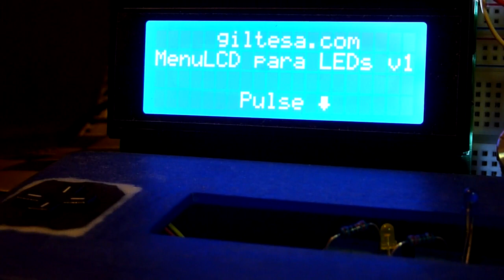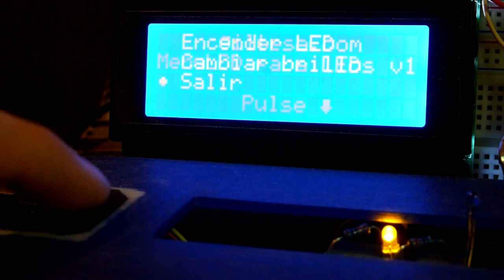Menú en un LCD con Arduino / Testing LCD menu with Arduino